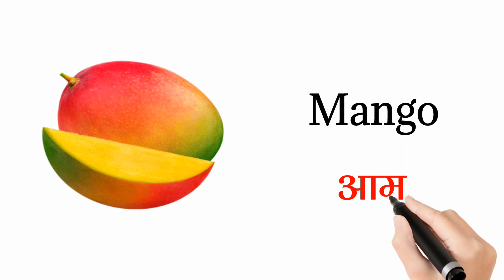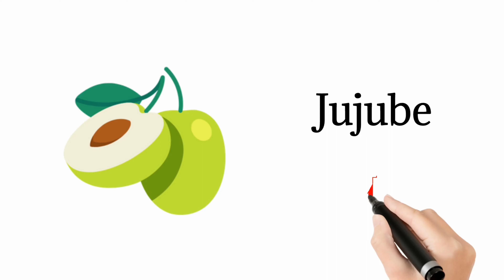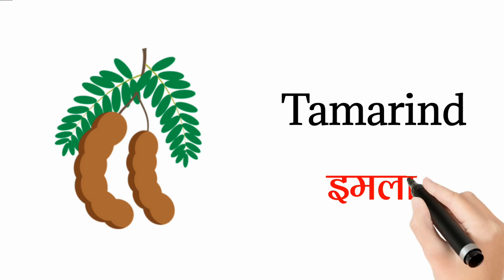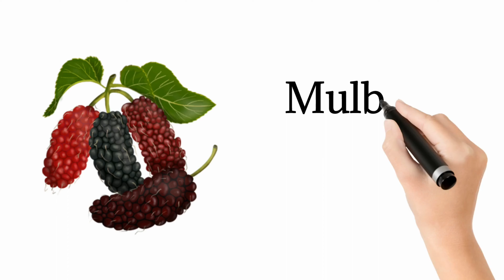50 Fruit Names In english and hindi | फलों के नाम हिन्दी एवं अंग्रेजी भाषा में | PDF Ke Sath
50 Fruit Names In english and hindi | फलों के नाम हिन्दी एवं अंग्रेजी भाषा में | pdf ke sath
In today's video, we're diving into the vibrant world of fruits as we explore their names in both English and Hindi. Whether you're a language enthusiast, a student, or just curious about expanding your vocabulary, this video is perfect for you. 🍇🍌

📥 Download the Fruit Names PDF: [Link to your PDF]

🌟 Learning fruit names in different languages can be a delightful experience, and knowing them in both English and Hindi opens up opportunities for cross-cultural interactions and language enrichment. From the juicy "Mango" to the refreshing "Watermelon," we've got an array of fruits covered in this comprehensive list.

📋 Here's what you can expect in this video:

An engaging showcase of various fruits, accompanied by clear pronunciation in both English and Hindi.
High-quality visuals to help you associate the fruit names with their appearances.
Interesting facts about certain fruits, adding a touch of trivia to your learning journey.

15 फलों का क्या नाम है?
20 फलों के नाम कैसे लिखें?
पूरे फल कितने होते हैं?
10 फलों के नाम कैसे लिखें?
10 फल क्या है?
फलों की रानी कौन है?
दुनिया का सबसे मीठा फल कौन सा है?
भारत में कितने फल हैं?
फल को अंग्रेजी में क्या कहते हैं?
फलों के नाम इंग्लिश में क्या कहते हैं?
दुनिया का सबसे छोटा फल कौन सा है?
भारत के फल क्या है?